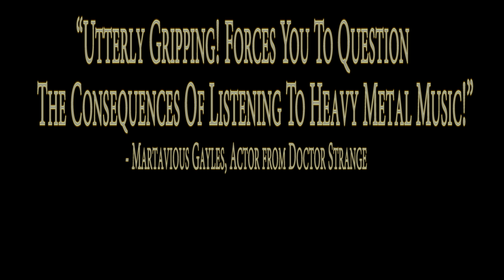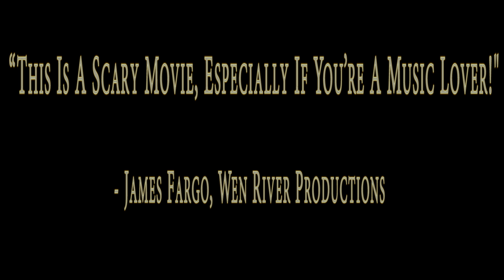Heavy Metal Trailer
GloverzoneDL Pictures and Forbidden Tears Productions LLC Film, Video, Radio Broadcasting, Publishing, and Music Distribution and Sales.